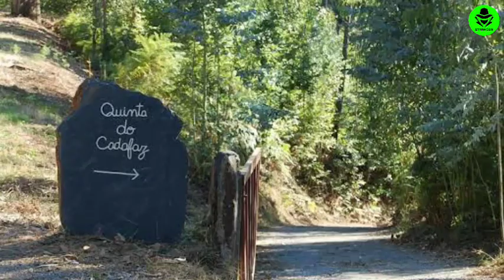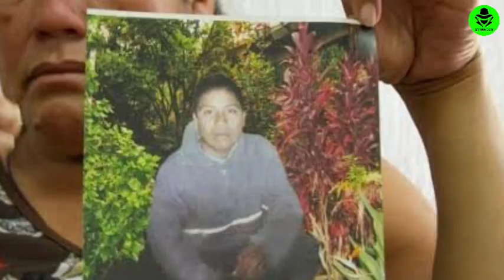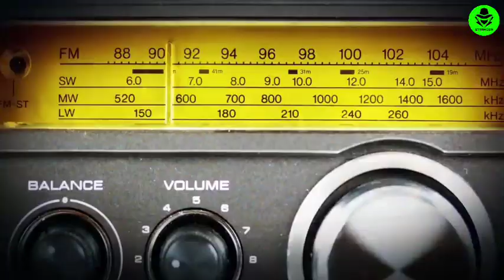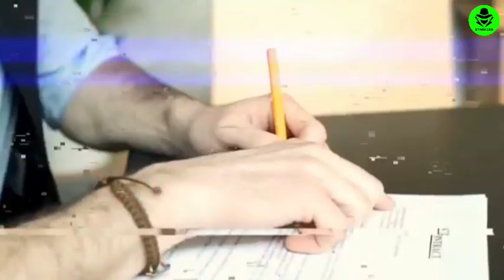How 1 Man survived Being lost 438 days at sea? |STRANGERGAL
How 1 Man survived Being lost 438 days at she?

"Buenos dias," Salvador Alvarenga said to his friend, who was propped up in the bow of their fishing boat. "What is death like?"

Ezequiel Córdoba, his body hardening and turning purple, did not reply. So Alvarenga answered for his dead sea mate. "Good. It is peaceful." Alvarenga looked out to the horizon, the ocean as endless as it had been for the last two months that they'd been lost at sea.

"Why wasn't it both of us? Why am I the one who continues to suffer?" Alvarenga asked the corpse. He remembered Córdoba, hysterical in the early days, crying about his mother and starving for tortillas. But in his final hours, the suffering lifted. Alvarenga craved the peace Córdoba had unfairly found by dying. dream twitch dream stream highlights georgenotfound twitch dream team hi-point